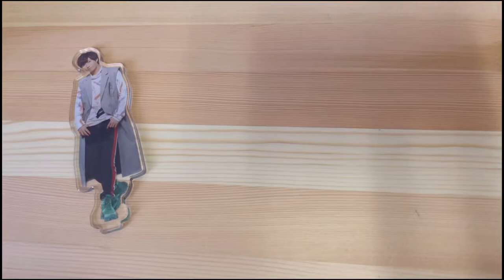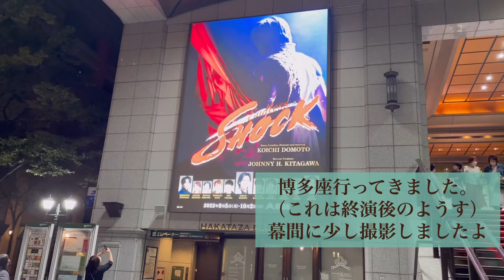Endless SHOCK人生初観劇！持ち物紹介、博多座vlog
かなり久しぶりの投稿になってしまいました！
Snow Man外の動画です…！
秋冬にかけて様々な現場が控えているので、その前に初めて観劇してきたEndless SHOCK本編のvlogを投稿させていただきます！
衝撃が、抑えられません！すさまじかった！
このEndless SHOCKに、無所属時代の椿くんと奏くんが出てたんだなぁと思うと感慨深いし、めめと同期という今村隼人くん、今大注目の大東立樹くんの活躍がますます楽しみになってきました♪
何より、コウイチ！ヒロミツ！語りきれないくらいのSHOCKを受けてぼろぼろです！
ひとまず動画をお楽しみください♪

追伸
IMPACTors結成2周年おめでとうございます！爆速で駆け上がる7人を楽しみにしてます！